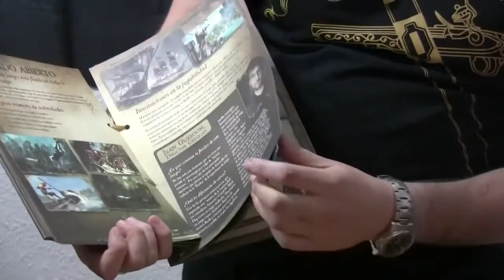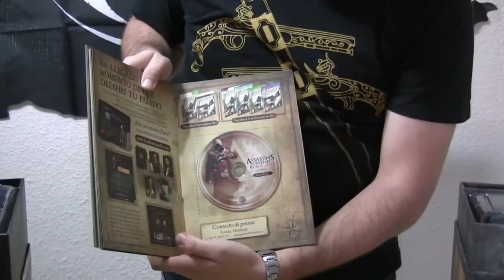(RESUBIDA) Assassin's Creed Black Flag | 2013 | Unboxing Ediciones Coleccionista + Kit de Prensa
Unboxing Black Chest & Buccaneer Edition + Press Kit | Dossier Presse | Assassin's Creed Black Flag | Año 2013 | Ediciones Coleccionista | Collectors Edition

(Este vídeo se ha vuelto a subir por una reorganización del canal y sus contenidos. El SORTEO del que hacemos mención al final de este vídeo YA ESTA FINALIZADO). De todas formas, pasaros por nuestra web de sorteos, ya que hasta mañana podéis participar en un nuevo sorteo que os hemos anunciado esta semans

Descubre todo sobre tu saga favorita, sé el primero en enterarte de las novedades, sorteos, noticias exclusivas, merchandising, TODO sobre Assassin's Creed lo tienes en Assassin's Creed Center.

¡Unete a la Hermandad en nuestro Grupo de Facebook!